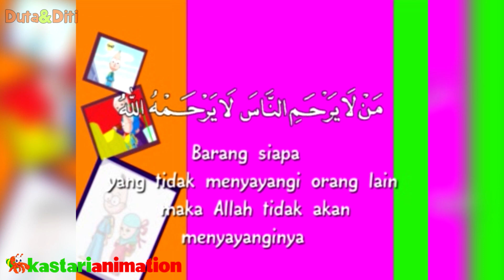DuDit 17 - Duduk Saja Di tempatku - Kastari Animation Official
Ada Kakak Duta dan adik Diti nih, yuk bermain sama mereka di serial DuDit.